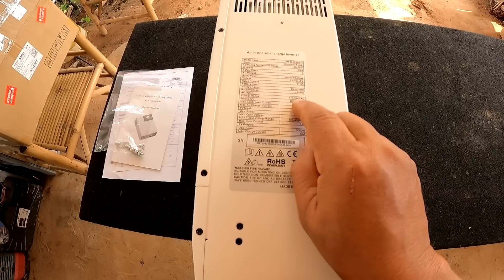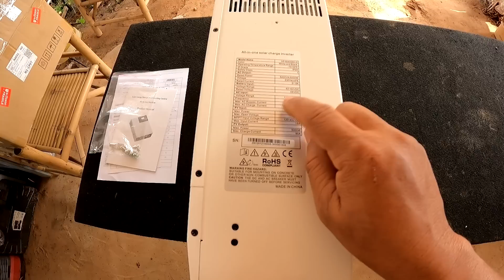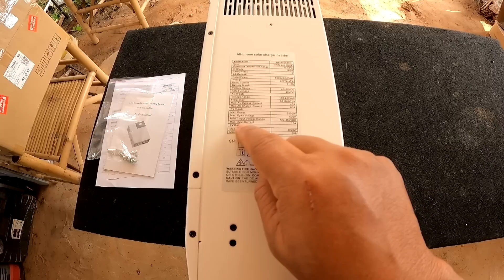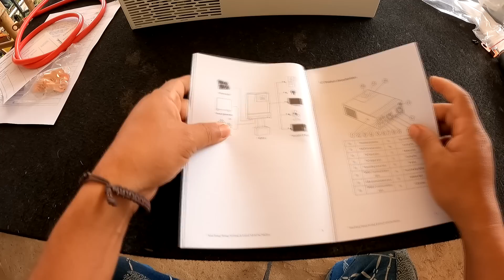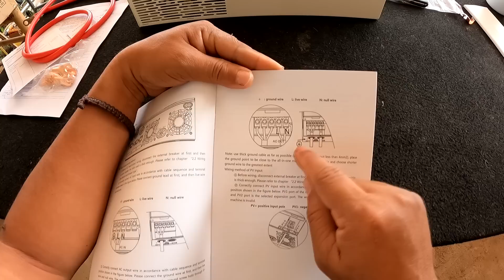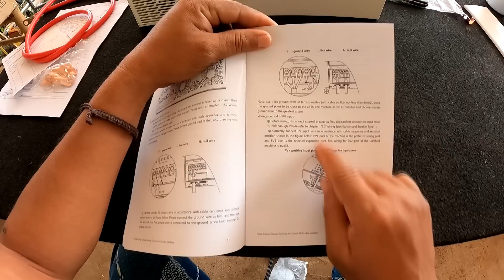แกะกล่องไฮบริดออฟกริด 5kw ตัวใหม่ ทนไฟกระชาก ดูสเปกคร่าวๆก่อนตัดสินใจซื้อ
ผมเอาสเปคมาให้ดูเป็นข้อมูลสำหรับท่านที่ต้องการหรือตัดสินใจซื้อเครื่องไฮบริดออฟกริด5kw มาใช้งาน